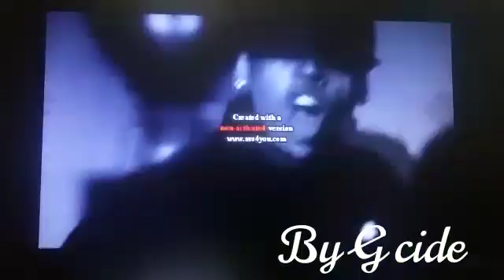G cide can...